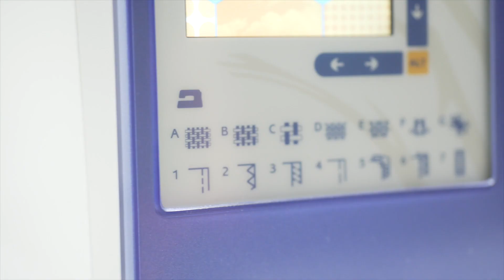SAPPHIRE™ 965Q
Wertvolle Erinnerungen in traumhaften Farben!

Nähen Sie, was Sie lieben, mit denen, die Sie lieben. Die neue SAPPHIRE™ 965Q bietet perfekten Nähspaß mit einzigartigen Funktionen.